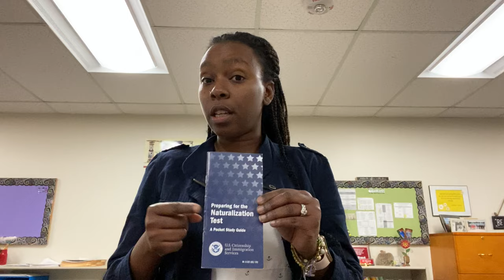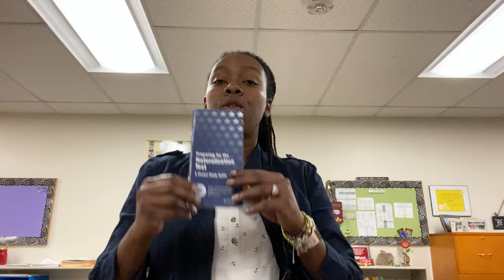20 Question of the Naturalization Study Guide for people 65+ & live 20yrs here in English & Creole.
Citizenship questions and answers for Haitian. With the citizenship study guide!.